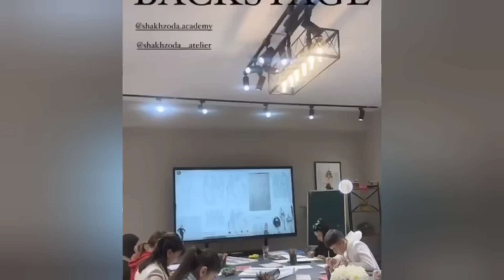ШАХЗОДА 2024 ЙИЛ ИЛК ЯНГИ ЛИГИНИ АЙТДИ